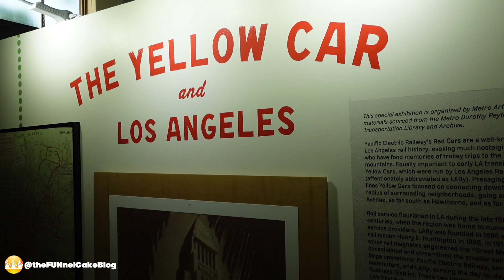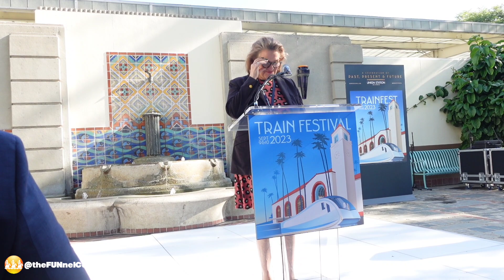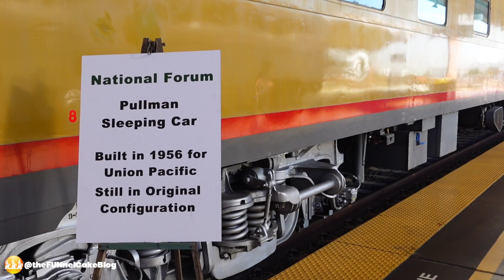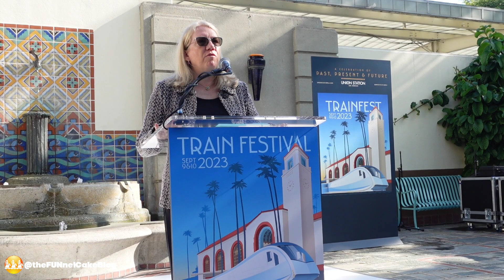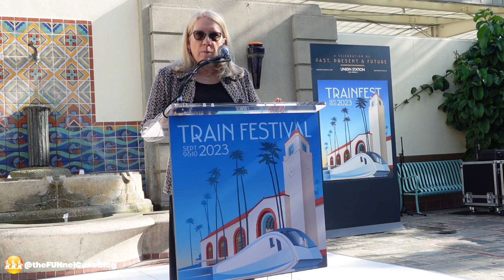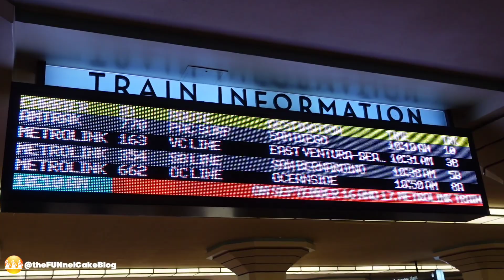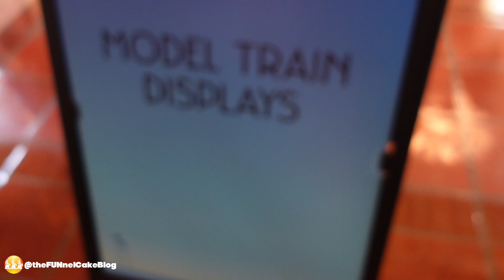Union Station Los Angeles | Train Festival 2023 | Metro | Metrolink | Amtrak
LOS ANGELES UNION STATION TRAIN FESTIVAL 2023: A CELEBRATION OF PAST, PRESENT & FUTURE took place SATURDAY AND SUNDAY, SEPTEMBER 9TH & 10TH FROM 10 AM TO 6 PM.

In partnership with @metrolosangeles @amtrak and @metrolink, Train Festival invites guests of all ages to check out rail equipment on the tracks from various decades since the opening of the station, marvel at the rarest of model train exhibits and participate in tours about the history, restoration and art throughout the building.

Union Station is an iconic Los Angeles landmark and a vibrant symbol of downtown’s renaissance. A dynamic destination for the arts, entertainment and culture, forging a vital new connection to the community, Union Station is more than a bustling transportation hub in the heart of the city. It's a true cultural hub connecting the infinitely varied and wonderful elements of one of the world’s great cities... a gateway to the best of Los Angeles.

Los Angeles Union Station, in partnership with Metro, Amtrak and Metrolink, kicked off Los Angeles Union Station Train Festival 2023: A Celebration of Past, Present & Future with a welcome ceremony this morning featuring Metro COO Conan Cheung, Amtrak Vice President Jeanne Cantu, Metrolink CEO Darren Kettle and California High-Speed Rail Regional Director LaDonna DiCamillo who encouraged attendees to enjoy the festivities ranging from vintage rail equipment on the tracks to rare model train displays in the historic Ticket Concourse of Union Station. Train Festival 2023 continues tomorrow, September 10 from 10 a.m. to 6 p.m.

Speaking to the weekend’s event, Metro COO Conan Cheung said, “Train Festival is a wonderful celebration of America’s most endearing mode of transportation – one that has endured and continues to be an essential means of transportation throughout the region for today and into the future.”

 “This station represents a vital landmark to our community but it continues to welcome visitors every day to the heart of one of the greatest cities in America,” said Amtrak Vice President Jeanne Cantu on the significance of Los Angeles Union Station.

 Attendees were given access to view rail equipment on the tracks from various decades since the opening of the Station, marvel at the rarest of model train exhibits, participate in tours about the history, restoration and art throughout the building and experience other unique activities celebrating the legacy and future of Union Station and Southern California’s rail systems.